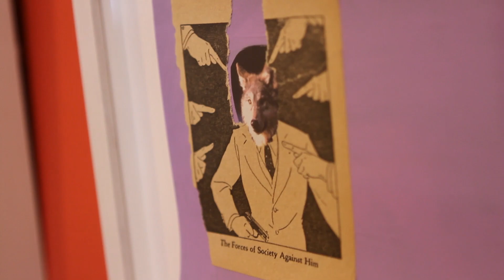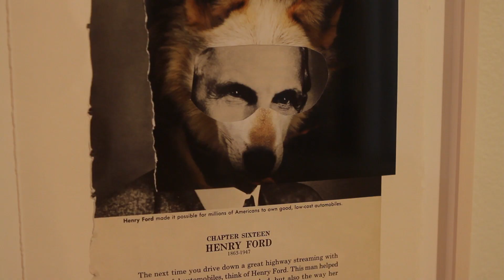Happily Ever After?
Sep 28--Nov 30, 2012

If Hollywood movies and popular TV series are any measure, fairy tales are enjoying a resurgence of interest. We think of them as entertainment for children, but they are among the darkest stories we tell. Wicked stepmothers abandon children deep in the forest. Babies are stolen by witches and imps. Cunning wolves impersonate helpless grandmothers. While some fairy tales have happy endings, others do not. The Matchstick Girl freezes to death, while the vain girl so enchanted with her Red Shoes loses both her feet before dying of a burst heart.

Many classic fairy tales by the Brothers Grimm and Hans Christian Andersen have roots in earlier stories, stories passed orally and through the written word from generation to generation. We continue to tell these terrifying stories for the same reasons they have been told for centuries. They serve as cautionary tales, warning children of the consequences of immoral behavior and (perhaps especially) the perils of the natural world. The protagonist in The Red Shoes learns to regret her vanity. Sleeping Beauty's evil stepmother dies of rage. Had Little Red Riding Hood listened to her mother and not spoken to the Wolf, she could have spared her grandmother the horror of being swallowed up whole. And poor Thumbelina, captured by frogs, engaged to a mole, and finally saved by a bird. Rich with colorful characters, mysterious settings and wondrous events, fairy tales serve as warnings about the importance of appropriate behavior as well as the dangers that lurk in the forest. They occupy our imagination as young children; as we grow up, our understanding of them shifts and deepens. This project is an exploration of fairy tales' roots, commonalities and hidden meanings.

The exhibition features work by contemporary artists exploring the complex ideas behind storytelling and fairy tales. Some question or re-tell traditional cautionary tales. Others create work that draws on the fantastic imagery and powerful narrative that define the fairy tale, evoking classic stories without referring to them specifically.

Participating Artists:
Claire Cowie
Andrea Dezsö
Kent Henricksen
Erin Rachel Hudak
Walter Martin and Paloma Muñoz
Kiki Smith